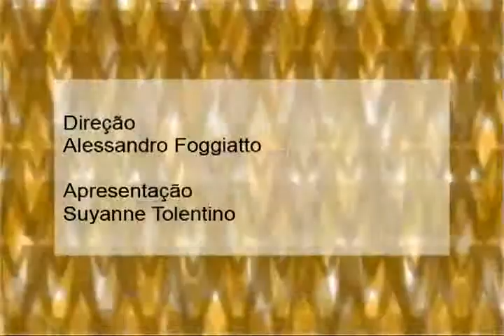Nós da Educação - Francisco Mendonça (parte 3 de 3)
O programa com o professor Francisco de Assis Mendonça, Pós-Doutor em Geografia pela Universidade de Sorbone na França, aborda a  Educação Ambiental em temáticas como: As representações da natureza; sociedade de consumo e desenvolvimento sustentável; clima e meio-ambiente; lixo e reciclagem; a Educação Ambiental na escola.